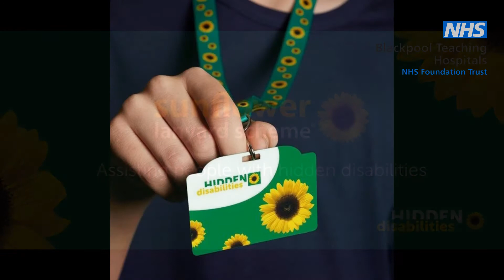Patient Story: Michael Flynn